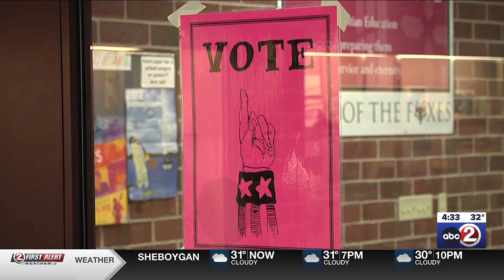DEBRIEF: Wisconsin Legislature passes Democratic governor’s legislative maps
Wisconsin’s GOP-controlled Legislature on Tuesday passed legislative maps that were proposed by Democratic Gov. Tony Evers